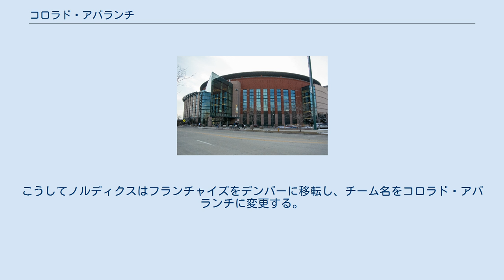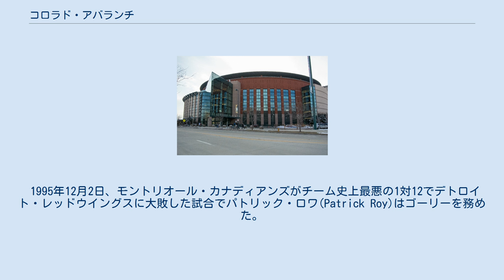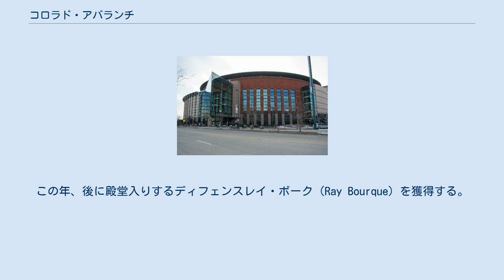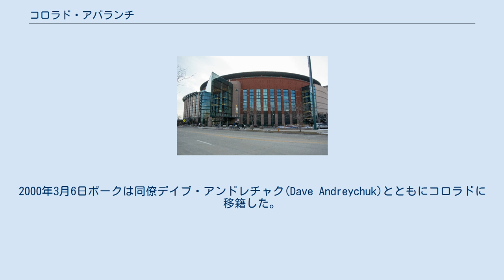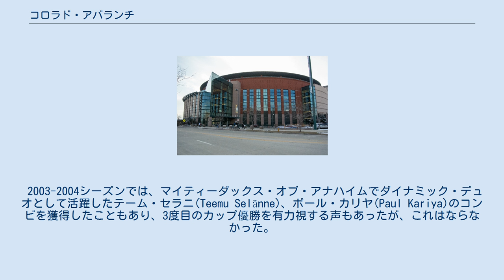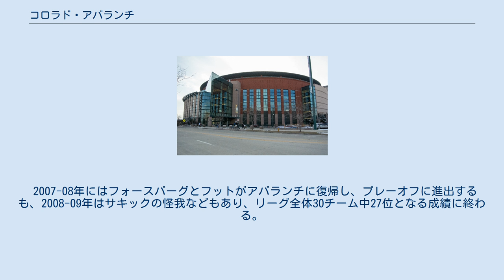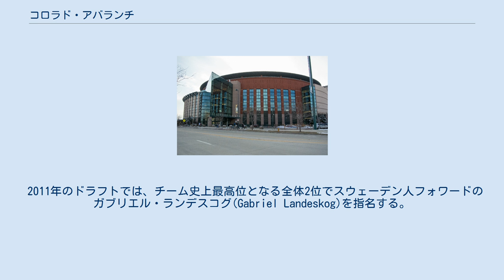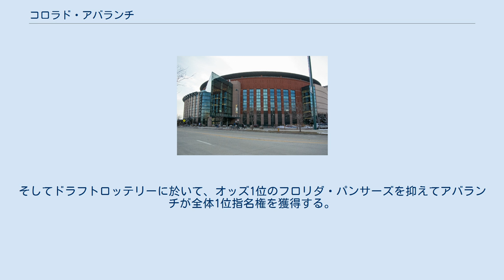コロラド・アバランチ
コロラド・アバランチ（Colorado Avalanche）は、アメリカ合衆国コロラド州デンバーを本拠としているナショナルホッケーリーグ（NHL）所属のプロアイスホッケーチームである。
 NHLの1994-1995 シーズンはロックアウトの影響により期間が短縮されて開催された。
このためコロラド・アバランチの前身ケベック・ノルディクスはチームとしてはよい成績を収めていたものの、台所事情が苦しくオーナーの Marcel Aubut はケベック州政府に対し財政的支援を求めた。
しかしこの支援は行われず、オーナーはチームをコロラド州デンバーの投資家グループに売却することを余儀なくされた。
こうしてノルディクスはフランチャイズをデンバーに移転し、チーム名をコロラド・アバランチに変更する。
 デンバー移転後の初シーズンにおいては、既にチームは キャプテンのジョー・サキック(Joe Sakic)、スウェーデン人のスターセンターのピーター・フォースバーグ (Peter Forsberg、以後フォースバーグ) 、強力ディフェンスのアダム・フット(Adam Foote、以後フット)らの有力選手を抱えていた。
しかし、この後に起こるシーズン途中でのトレードは予想外の出来事で、これによりチームは真の有力チームとなるのである。
 1995年12月2日、モントリオール・カナディアンズがチーム史上最悪の1対12でデトロイト・レッドウイングスに大敗した試合でパトリック・ロワ(Patrick Roy)はゴーリーを務めた。
ロワは、以前からチームの不甲斐ない戦いぶりに不満を抱いていたが、この試合はそれを爆発させるのに十分であった。
当時のカナディアンズのコーチであったマリオ・トレンブレイ(Mario Tremblay)は9失点するまでロワを出場させ続けた。
ゲーム終了後、ロワはチーム会長 Ronald Corey に退団したい旨を伝えたのである。
同年12月6日ロワは同僚のマイク・キーン(Mike Keane)とともにアンドレイ・コバレンコ(Andrei Kovalenko)、マーティン・ルシンスキー(Martin Ručinský) 、ジョセリン・ティボー(Jocelyn Thibault)との交換トレードでコロラド・アバランチに加入する。
只でさえ有力メンバーを備えたチームに殿堂入り級のゴーリーを加えて、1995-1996シーズンのスタンレー・カップ優勝への道程をもはや誰も止めることができなかった。
 翌年も好調を維持したが、西カンファレンス決勝でデトロイト・レッドウイングス（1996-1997シーズンのスタンレー・カップ優勝）に4勝2敗と敗れ、スタンレーカップ連覇の夢は絶たれた。
 この後もチームは好調を維持し続け、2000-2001のポストシーズンにその最盛期を迎える。
この年、後に殿堂入りするディフェンスレイ・ボーク（Ray Bourque）を獲得する。
ボークは20年余りに渡ってボストン・ブルーインズ一筋の選手であったが、スタンレー・カップを目指してもう一働きをしたいと、移籍を申し出ブルーインズもこれを受諾したのであった。
2000年3月6日ボークは同僚デイブ・アンドレチャク(Dave Andreychuk)とともにコロラドに移籍した。
トレードの見返りはブライアン・ロルストン(Brian Rolston)、 Martin Grenier 及び Samuel Påhlsson の3選手とドラフトの第1巡目の指名権であった。
チーム補強はこれだけではなかった。
2001年2月21日には、ロサンゼルス・キングスからディフェンスのロブ・ブレイク (Rob Blake、以後ブレイク) を加えチームの「ブルー・ライン」はさらに強固なものとなった。
 こうして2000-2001 シーズン、アバランチは支配的なほど強力布陣を敷いた。
チームはシーズン118ポイントを獲得し易々と会長賞を得て、ボークの20年来の宿願であったスタンレー・カップ優勝の用意が整った。
もっとも、有力フォワードのピーター・フォースバーグは、第2ラウンドの対ロサンゼルス・キングス戦終了後、脾臓の緊急手術を行い、プレーオフ残り試合を欠場した。
 スタンレー・カップ決勝の対ニュージャージー・デビルス戦は、肉体的にも非常に厳しい戦いとなったが、アバランチの第7試合での勝利に終わり、チームは2度目のカップを獲得する。
 スタンレー・カップをNHLコミッショナーか...